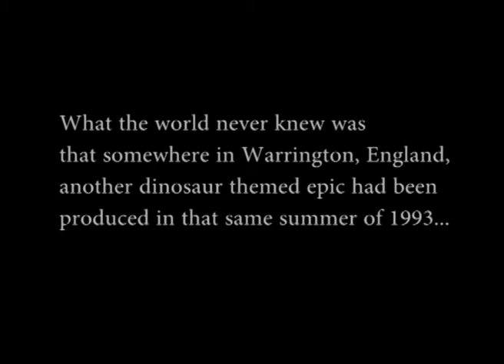Dinosaur Park (1993)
1993 saw the release of Steven Spielberg's masterpiece, "Jurassic Park". Little did the world know that in England that year another dinosaur film was made. "Dinosaur Park" had many similarities to Spielberg's film but it must have been one big coincidence. Honestly.

With Phil Hamer, Richard Dutton, Anthony Hamer and Phil Dutton.

If you want to see what film I'm making 20 years on then check out